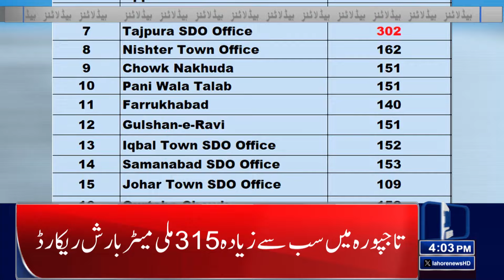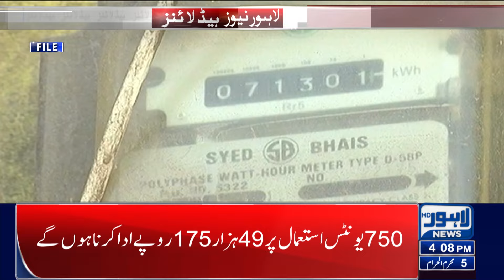Flood Alert | Water Flow High In River Ravi? | Lahore News Headlines 04 PM | 12 July 2024